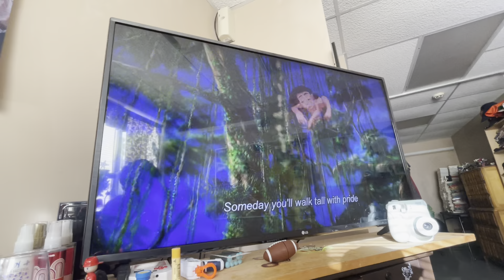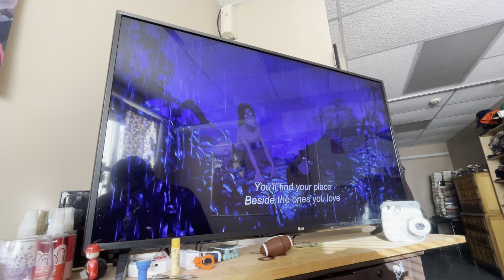Disney Tarzan 1999 Son Of Man